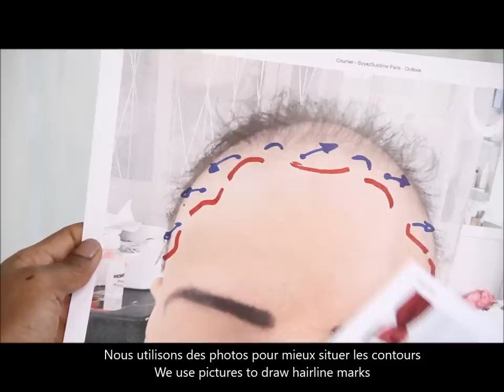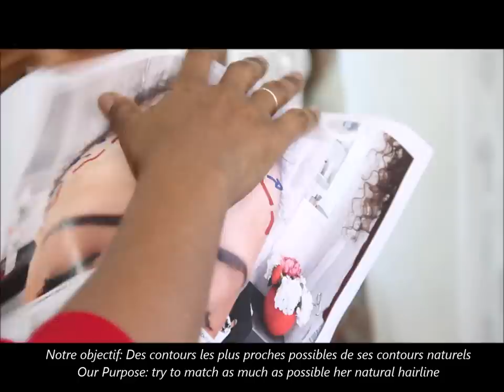Perruque Lace Wig 100% indétectable avec la technique HAIRLINEMATCH® / Most natural ever hairline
Basé à PARIS BASTILLE (FRANCE) / Based in Paris (France)
Pour avoir une idée des tarifs / To have a insight of the prices

Découvrez Notre nouvelle technique de personnalisation sur-mesure de vos Prothèses Capillaires / Lace Wig avec notre technique HAIRLINEMATCH®: des contours travaillés et ultra-personnalisés pour un résultat 100% naturel et indétectable.

Cette technique est disponible dans notre salon et atelier situé à Paris (Bastille).
Les essayages sont gratuits et nous vous accueillons sur rendez-vous.

SOYEZ SUBLIME PARIS (FRANCE)
Salon et Atelier de Fabrication et de Pose de Compléments Capillaires et de Perruques Lace wig de puis 2007.